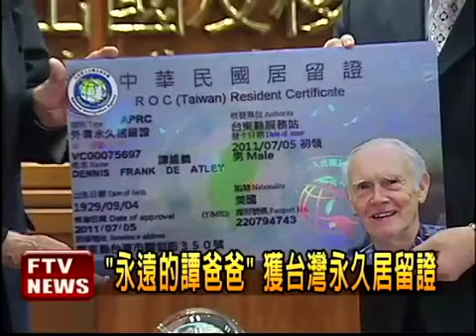美籍醫師譚維義夫婦來台奉獻！「永遠的譚爸爸」獲中華民國永久居留證！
(民視新聞/自由時報)台東基督教醫院創辦人，美籍醫師譚維義和譚秀麗夫婦，民國50年來台行醫奉獻，至今已達半世紀，今天移民署獲頒永久居留證，而他們台灣的貢獻，還曾獲得李前總統頒贈紫色大綬景星勳章，事蹟更被收錄在小四的國語課本中，「永遠的譚爸爸」，成為國小教材。獲得台灣永久居留證，讓譚維義夫婦好心開心啊，尤其是中風又跌倒坐在輪椅上的譚秀麗，更是笑得合不攏嘴。譚維義夫妻民國50年來台，投身台東偏鄉醫療，他的事蹟，更成為國小四年級，國語課本的教材。課文中，描述譚醫師的來歷，以及視病如親的無私奉獻，台東人都親切稱他為譚爸爸，回憶第一句會講的中文，到現在國語流利，還會點原住民話，譚維義夫婦兩人加起來，在台行醫奉獻100年，台灣早就是他們第二個故鄉。尤其對台東有著獨特濃厚的情感，因為奉獻醫療，譚維義夫婦除了曾獲得台東縣政府頒發的台榮譽縣民，還榮獲第3屆醫療奉獻獎，前總統李登輝也曾親頒「紫色大綬景星勳章」，雖然夫妻倆在民國83年退休返美定居，不過，仍時常返台探望老友或到處演講，因為特殊貢獻獲得外僑永久居留證，也讓夫妻倆出入台灣更方便。移民署長謝立功握著譚維義的手說：「謝謝你們為台灣人民所做的一切，中華民國永遠歡迎你們！」擁有醫師執照的八十二歲譚維義（Frank Dennis），五十年前毅然放棄醫師優渥的收入與生活，與護士妻子譚秀麗（Sally Dennis），帶著四名稚齡子女搭貨輪由舊金山出發，飄洋過海來到當年醫療資源與水準均匱乏的台東，選擇在此行醫傳教。民國五十年的台灣，民生基礎建設貧乏，譚維義在台東行醫，遇有家貧民眾求醫不收醫療費，當時又遇小兒麻痺大流行，譚維義親自替患病的孩童動刀手術，三百名孩童在他悉心治療下獲得重生；也曾遇病人急需輸血，卻因為找不到血，譚維義看診看到一半的時候，乾脆自己挽起袖子捐血，短暫休息後再繼續看診，這種視病如親的精神，讓台東人稱他為「台東天使」。為提升台東的醫療品質，譚維義夫婦在台美兩國奔走，費盡千辛萬苦募款，終在民國五十八年創辦台東基督教醫院，後來獲頒台東縣榮譽縣民、第三屆醫療奉獻獎，前總統李登輝任內頒發「紫色大綬景星勳章」，成為首位獲此殊榮的民間人士，譚維義夫婦無私奉獻的故事，更被收錄在國小四年級課本「永遠的譚爸爸」一文。為了表彰譚維義夫婦對台灣的貢獻，移民署昨天頒發永久居留證，移民署長謝立功握著謝維義的手，傳達國人對其奉獻的感謝。